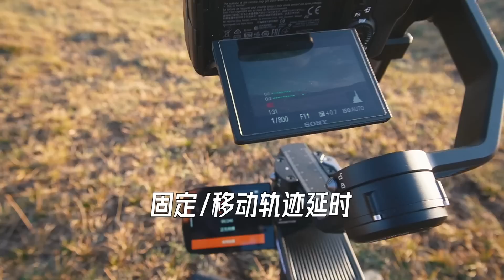杨旭房车旅行快一年了，分享自己的拍照设备，每件装备都很重要